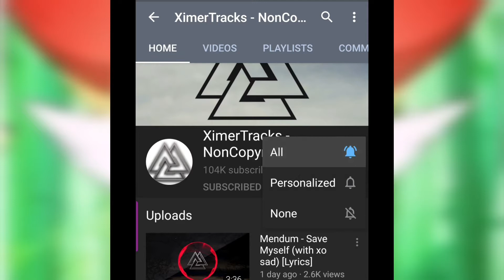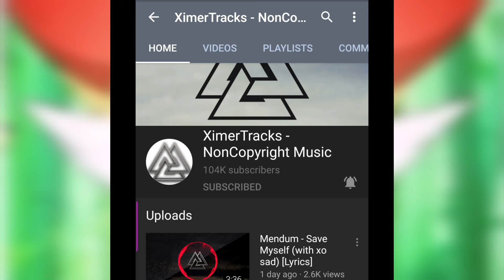Subscribe to XimerTracks - NonCopyright Music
XimerTracks Please Upload Minecraft - Calm 3 to your Youtube Channel